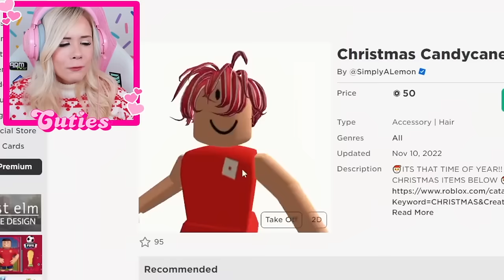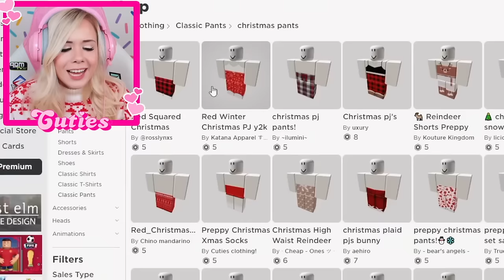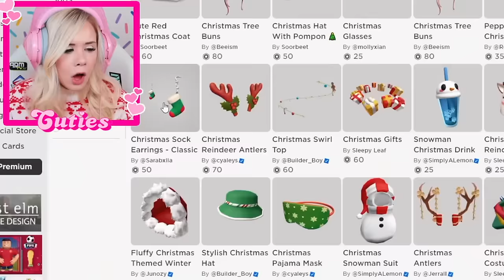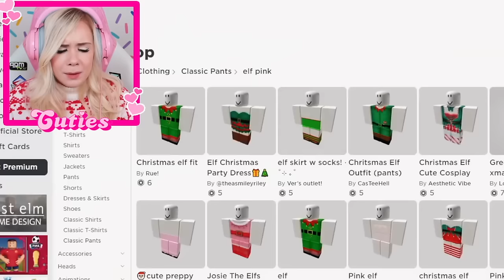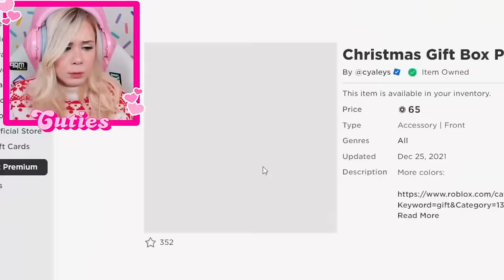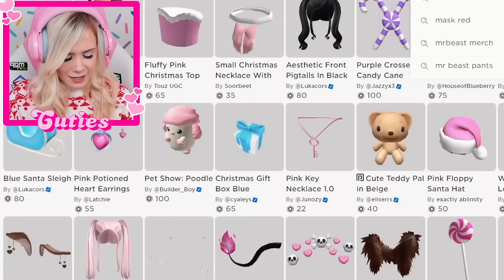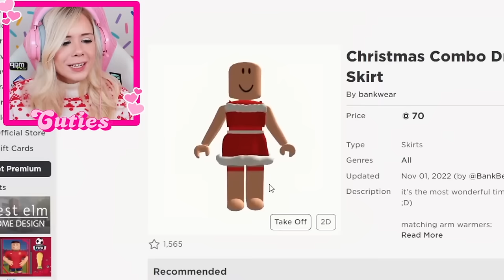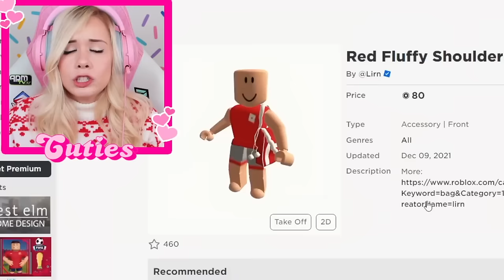CHRISTMAS DAY IN ROBLOX BROOKHAVEN!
In this Roblox Brookhaven Roleplay, it was Christmas Day in Roblox Brookhaven and Mackenzie Turner celebrated it!